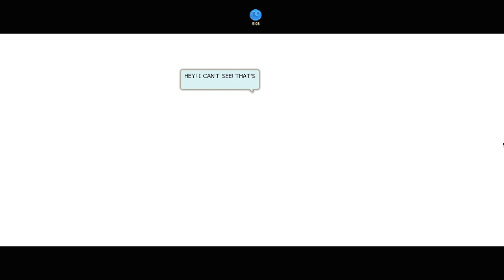Graveyard Keeper - Game of Crone CZ - 03 - Krev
═╣ STREAMY ╠═

═╣ PODPORA KANÁLU ╠═

═╣ POPIS ╠═

GameOfCrone je nové DLC pro hru GraveyardKeeper , které pro nás má 6-12 hodin nového obsahu a doplňující příběh mnoha postav, včetně té hlavní, nás, hrobaře.

═╣ STEAM SKUPINA ╠═

═╣ MOJE SESTAVA ╠═

Paměť ► 32GB
Graf. karta ► RTX 2080 Super 8GB
SSD ► 1TB
HDD ► 2TB

═╣ SOCIÁLNÍ MÉDIA ╠═

═╣ SPŘÍZNĚNÉ KANÁLY ╠═

═╣ PRAVIDLA KOMENTÁŘŮ ╠═

1) Žádné vulgarismy a urážky.
2) Žádné trollování a flame.
3) Žádné spoilery.
4) Žádná politika.
5) Žádný backseat gaming.